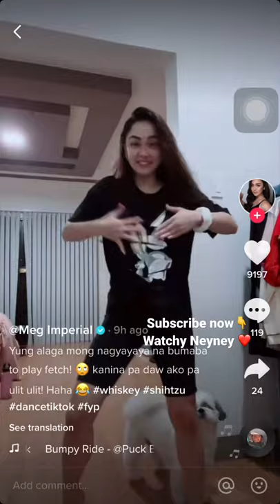Meg Imperial and her Dog Shih Tzu Funny dancing Bumby ride Laughtrip